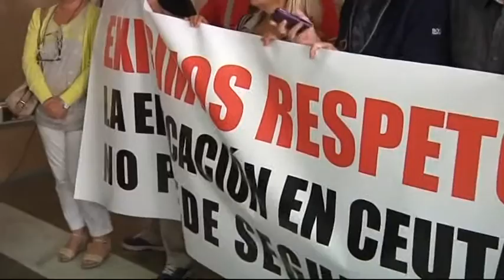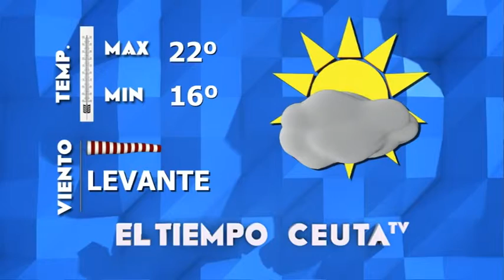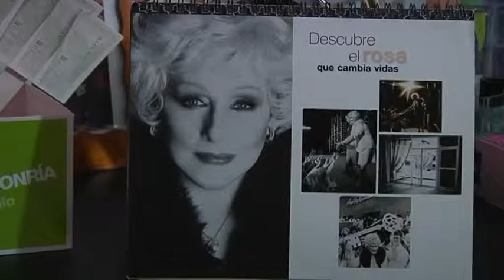INFORMATIVO CEUTA TV - 28 de Octubre de 2015